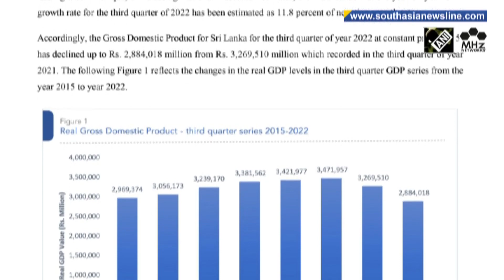Sri Lanka's economy shrinks 11.8% in second-worst quarterly performance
Sri Lanka's economy shrank 11.8% in the July-September quarter from a year ago, the second-worst quarterly contraction ever for the country going through a severe financial crisis. The country's statistics bureau in a statement said that a decrease in the demand of essential and non-essential goods and services due to the reduction of the real income of the people has directed the economy towards this decline.